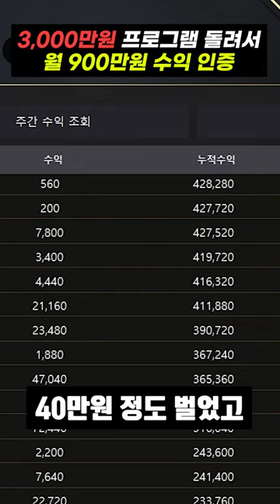3,000만원 비트패스 프로그램 돌려서 월 900 수익 인증